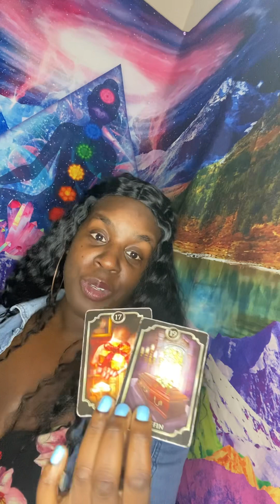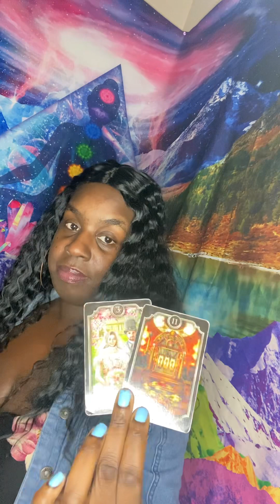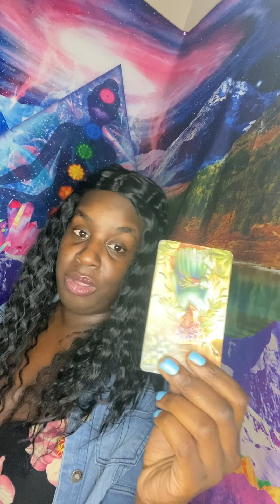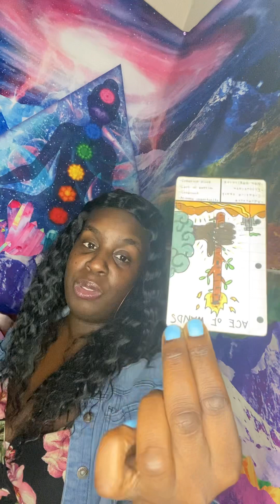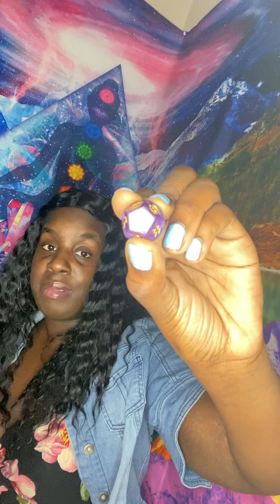ABUSIVE karmic PERSON WANTS TO MARRY YOU 😱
🦂 🧘🏾‍♂️ TheAfrozen 🧘🏾‍♂️🦂